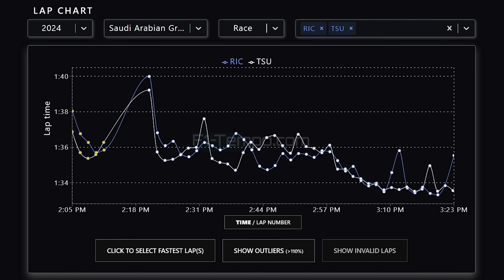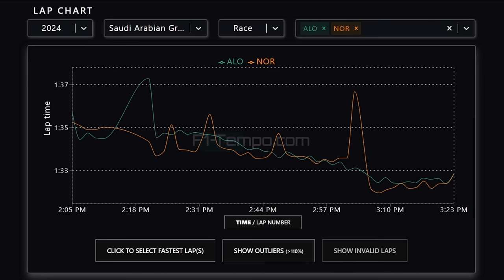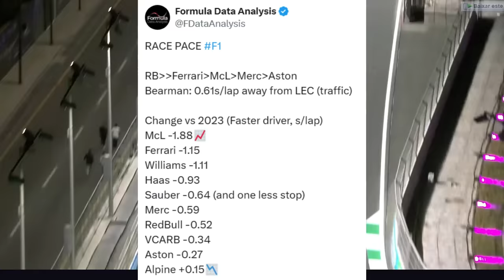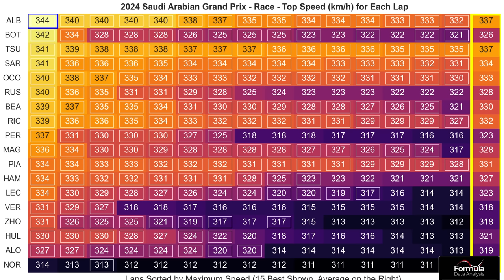MERCEDES, ASTON E ALPINE DECEPCIONAM! FERRARI E MCLAREN SURPREENDEM NO RITMO DE CORRIDA DO GP ARÁBIA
Sergio Milani
@scuderiamilani (Twitter)

📰 *Fontes:*

João 3:16

00:00 - Introdução
00:47 - Ricciardo não bateu tsunoda
02:50 - Alonso fez milagre
04:48 - Evolução das 10 equipes em relação à 2023
06:09 - Ferrari impressiona
06:49 - Velocidade entrega problemas e valencias